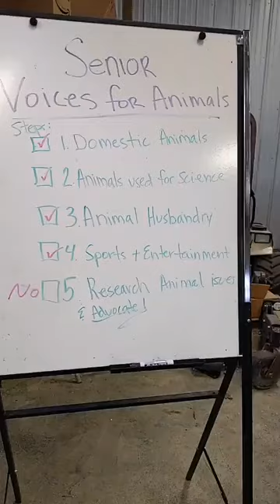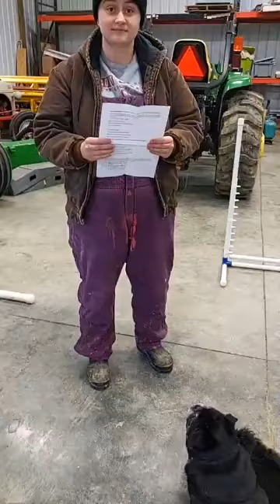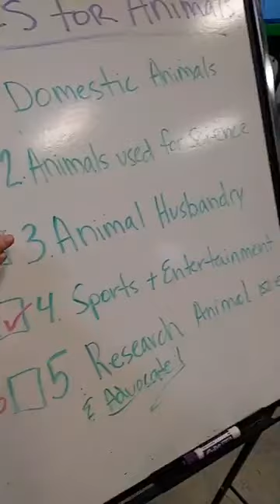Senior Voice for Animals Badge Workshop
Join us as we walk through steps 1-4 of the Senior Voice for Animals Badge:
1. Find out about domestic animals
2. Investigate animals used for science
3. Explore animals in husbandry
4. Animals in sports and entertainment

After this research and advocate for animal issues to earn step 5 and complete this badge!